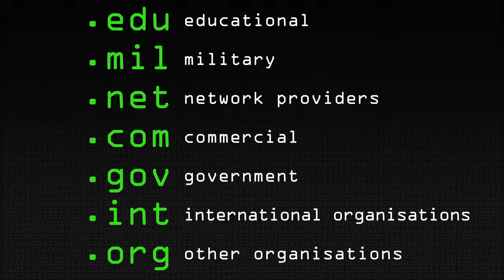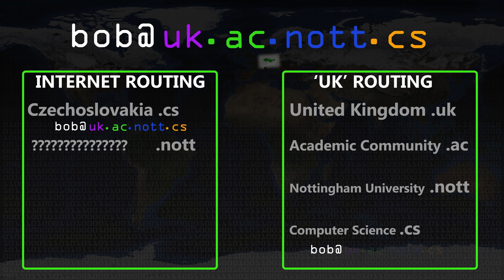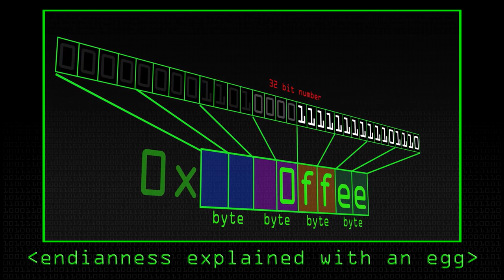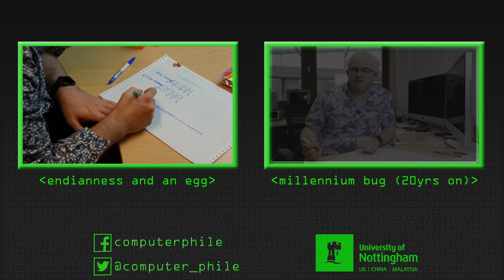Email Endianness Problems - Computerphile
In the early days the UK had its own thoughts on how email addresses should look. Dr Julian Onions was there!